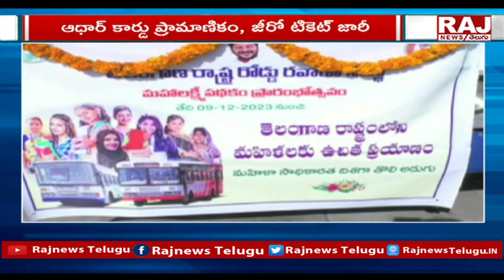Free Bus Travel For Women Launched | Mahalakshmi Scheme | Raj News Official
లాంఛనంగా మహాలక్ష్మి ఫ్రీ బస్సు పథకం ప్రారంభం : Free Bus Travel For Women Launched | Mahalakshmi Scheme | Raj News Official